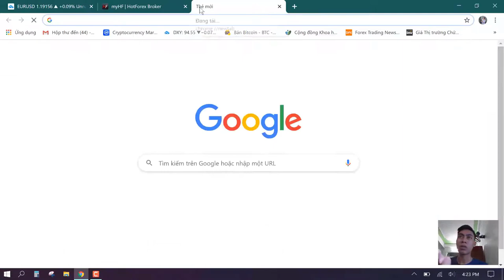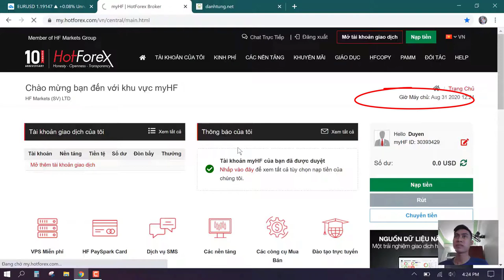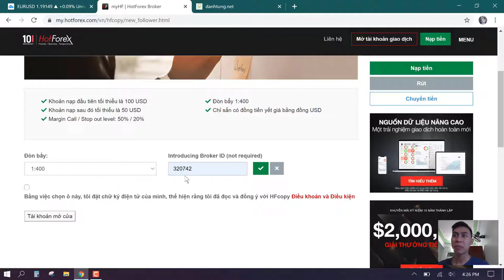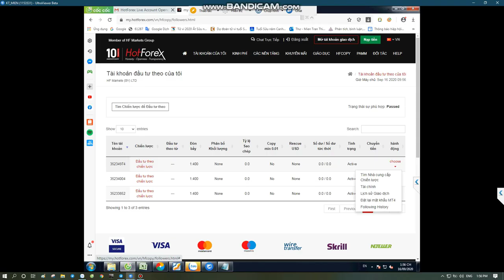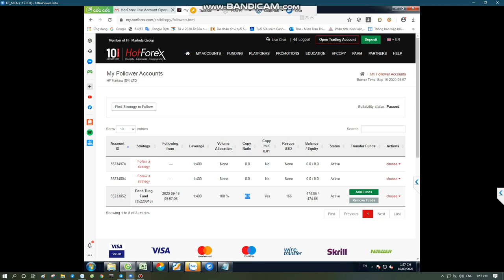Cách Copy Trade trên sàn hotforex - nền tảng HFcopy | DANHTUNG INVEST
🔴 Các sàn uy tín có bảo hiểm và giấy phép chuẩn FSA FCA CySec DFSA FSCA !

💎AE MỚI BƯỚC CHÂN VÀO FOREX CẦN NẮM RÕ NHỮNG KHÁI NIỆM CƠ BẢN  ( KHUYẾN NGHỊ MỞ TÀI KHOẢN DEMO ĐÁNH CHO QUEN VÀ HIỂU RÕ , CẢM THẤY ỔN HẲN ĐÁNH REAL)

🔹 Kho tài liệu Forex - Video Bài giảng - sách hay về kinh doanh & đầu tư rất tâm huyết được mình mua và sưu tập